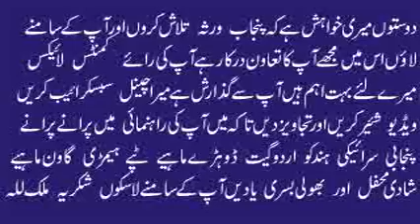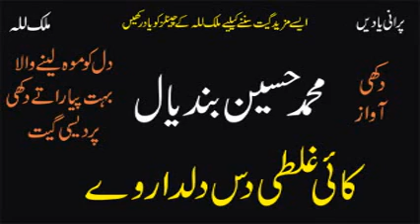Menda Dil Dukhayae Kion Sajan | Muhammad Hussain Bandial | Old Punjabi Saraiki Audio Song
Menda Dil Dukhayae Kion Sajan